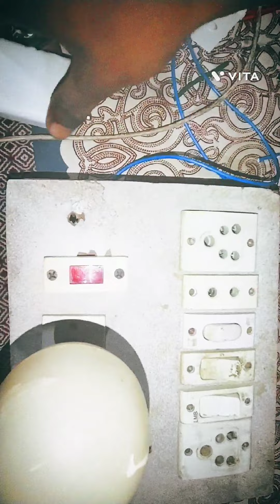बनाऐ इलेक्ट्रिकल फर्नीचर बोर्ड electrical @SNTECHNICAL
(@electricsciencetrickshort @electricalengineer775 @ElReinoInfantil @elcanaldePlimPlim @elchavodel8 @CarryMinati @TheHarshBeniwal @DHARMAWORK @elrubiusOMG @ElTrollino @youtubecreators @NbaYoungBoy @MCSTANOFFICIAL666 @5MinuteCraftsYouTube @dianaromaen@elrubiusOMG @engineeringboy4438 electrical 100million 👍@electricalwork100millon @BijliGharOfficial @bilalwairing @justinbieber @Bijliforum1